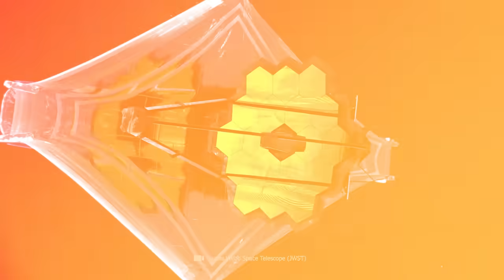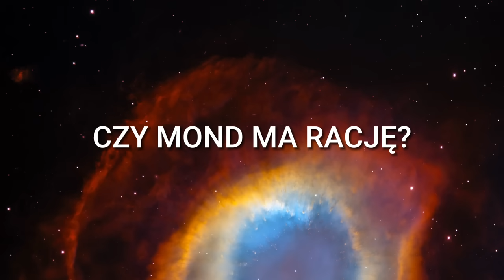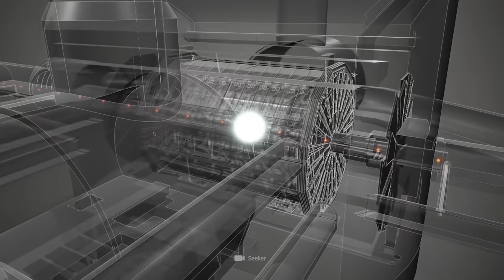"Brak ciemnej materii" - Teleskop Jamesa Webba obserwuje niezwykłe galaktyki o świcie!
Teraz to wyszło na jaw! Ciemna materia nie istnieje, a teleskop Jamesa Webba dostarcza dowodów. Niezwykłe galaktyki o kosmicznym świcie ujawniają, że wszystkie nasze poprzednie teorie dotyczące pochodzenia wszechświata były błędne. Naukowcy wcześniej wykorzystywali ciemną materię do wyjaśniania efektów takich jak formowanie się galaktyk, ale teraz istnieją wyraźne dowody na to, że te założenia były błędne. Znani naukowcy, tacy jak Michio Kaku, wyjaśniają, że musimy teraz całkowicie zmienić nasz kosmologiczny światopogląd ze względu na wiele niezwykłych obserwacji dokonanych przez teleskop Jamesa Webba.